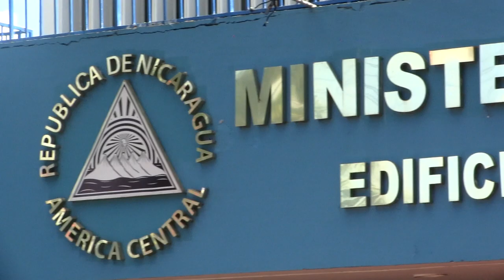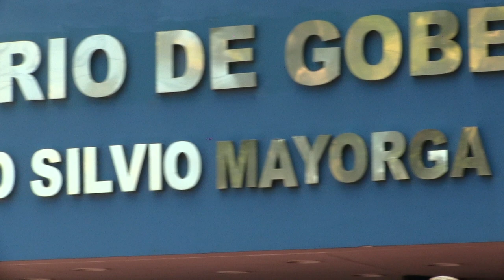Miguel Mendoza inicia huelga de hambre. Ortega nombra embajador en Colombia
El periodista anunció una huelga de hambre a partir para demandar al régimen su derecho a comunicarse con su hija de ocho años. Además, exasistente de Tomás Borge es el nuevo embajador de Managua ante la administración de Gustavo Petro. Y el exmilitar Roberto Samcam advierte que Nicaragua, aliada de Rusia, es un peligro para Estados Unidos.